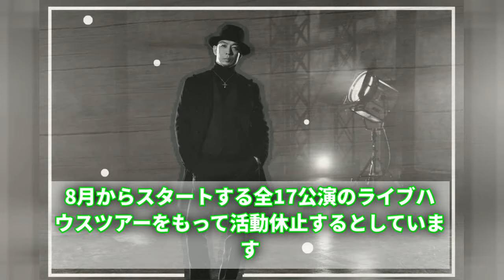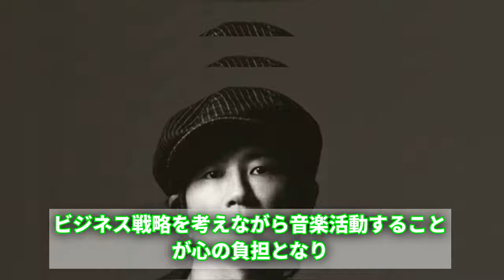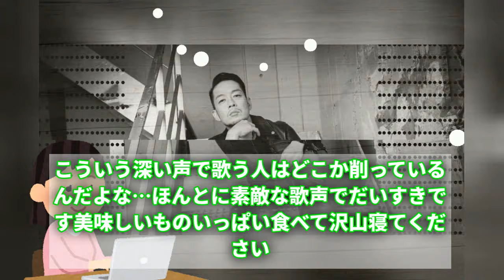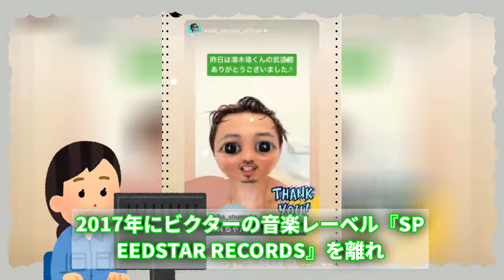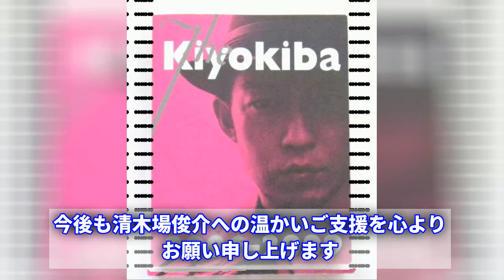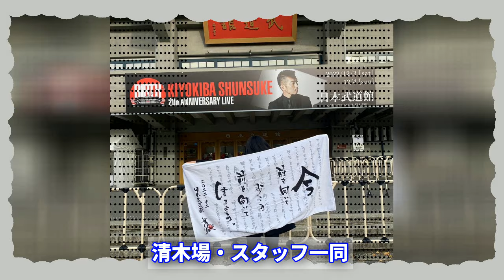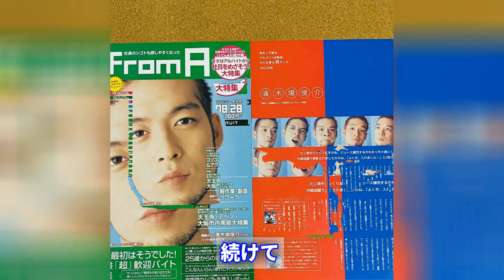！？清木場俊介、躁うつ病告白で活動休止の真相。音楽活動へのモチベーション低下にも影響が？！？!【清木場俊介】